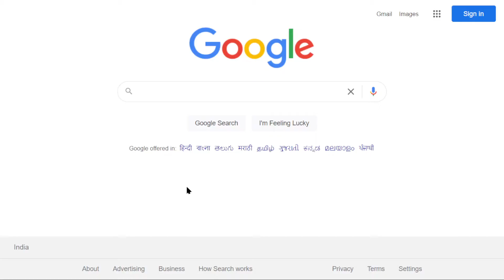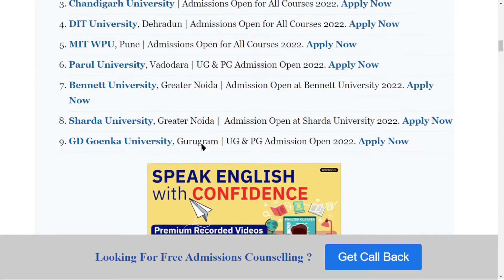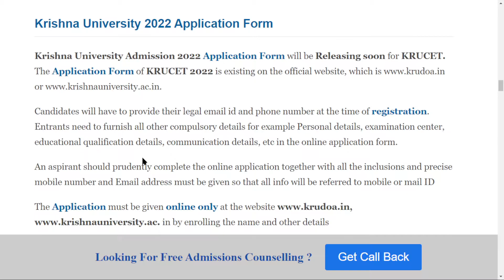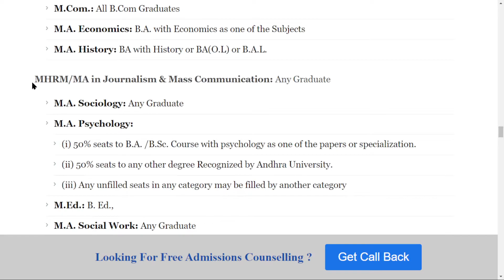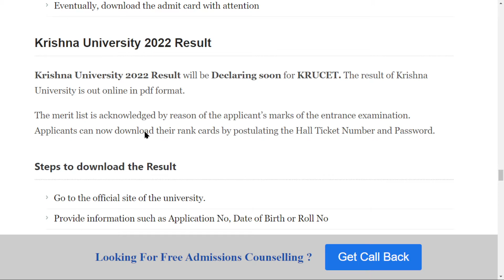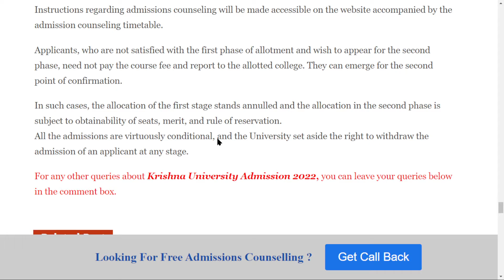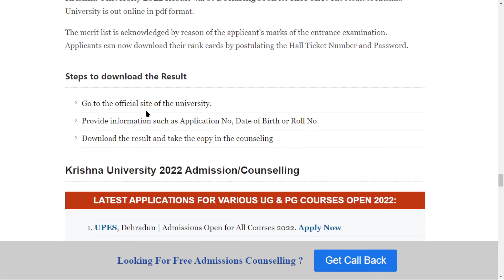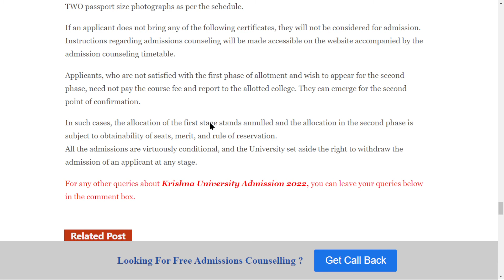Krishna University Admission 2022: Application (Soon), Dates, Eligibility, Pattern, Syllabus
Krishna University 2022 Application Form will be Releasing soon for KRUCET. Krishna University was recognized in Machilipatnam Krishna district Andhra Pradesh in 2008 through the state of Andhra Pradesh.